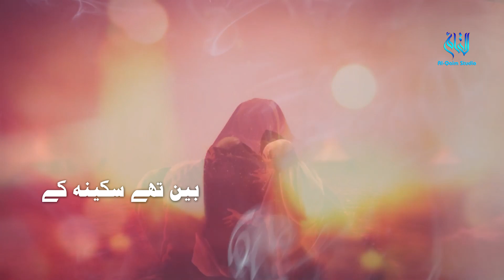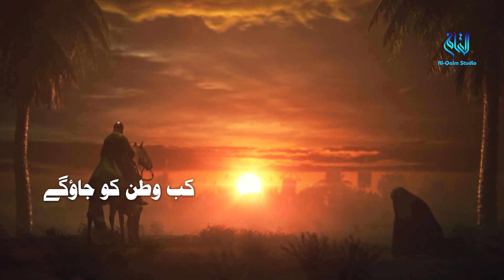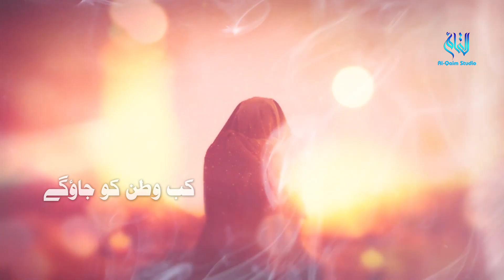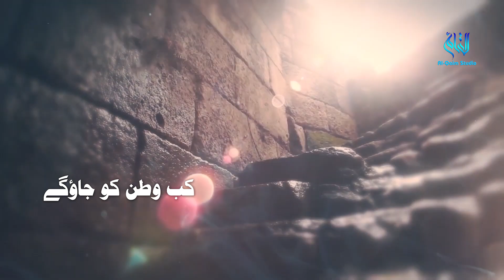Nohay 2023 | Bain The Sakina ke | Zafar Abbas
RECITER - ZAFAR ABBAS
KALAM - MAULANA MOHD ALI TAQVI
CHORUS : JAVED RAZA & BROTHER'S
AUDIO & VIDEO : AL QAIM RECORDS,
RECORDING/ MIXING BY : JAVED RAZA ZAIDI,

noha status,
destiny karbala,
new nohay,
New noha status
nohay 2023,
nohay 2023 new,
noha 2023,
nohay 2023 new all
nohay 2023 ali jee,
nohay 2023 mir hasan mir,
nohay 2023 punjabi,
noha 2023 farhan ali waris,
nohay 2023 bibi fatima,
nohay 2023 all,
nohay 2023 ali hamza,
nohay 2023 ali akbar,
nohay 2023 ali,
nohay 2023 ayyam ali,
nohay 2023 audio,
new noha 2023 ali shanawar,
nohay 2023 raza abbas,
nohay 2023 imam ali,
all nohay 2023,
ali jee new nohay 2023,
ali hamza nohay 2023,
abid nasir noha 2023,
aslam iqbal nohay 2023,
ali shanawar nohay 2023,
ali safdar nohay 2023,
ali raza haideri nohay 2023,
asghar khan nohay 2023,
ali hamza new nohay 2023,
nohay 2023 bibi zainab,
noha 2023 balti,
nohay 2023 batiyan bujhai bazar,
noha 2023 bibi fatima tuz zahra,
noha 2023 baltistan,
noha best 2023,
new noha bibi fatima 2023,
noha 2023 lanat beshumar,
best nohay 2023,
baqir ali sheedi nohay 2023,
bakhtiar ali sheedi nohay 2023,
bibi fatima noha 2023,
bibi zehra noha 2023,
shahid baltistani nohay 2023,
fida ali baltistani nohay 2023,
amjad baltistani nohay 2023,
kazmi brother new nohay 2023,
nohay 2023 chakwal party,
noha car 2023,
chakwal party nohay 2023,
nohay 2023 download,
2023 de nohay,
daniyal noha 2023,
dhudial party nohay 2023,
dasta panjtan noha 2023,
ali deep nohay 2023,
ayam e ali nohay 2023,
ayyam e fatima noha 2023,
ayyam e ali noha 2023,
ayam e fatima noha 2023,
shahadat e mola ali noha 2023,
nohay 2023 farzi,
nadeem sarwar 2023 nohay all album,
farhan ali waris new noha 2023,
noha 2023 farhan,
noha 2023 farhan ali,
farhan ali ke nohay 2023
fatemah ladak nohay 2023
farsi noha 2023,
syed farhan ali waris nohay 2023,
farhan ali waris 2023 nohay full album,
mohammad raza gopalpuri nohay 2023,
nohay 2023 hassan sadiq,
nohay 2023 hum ali waris azadar,
nohay zeeshan haider 2023,
new nohay 2023 mir hasan mir,
hd nohay 2023,
noha hazaragi 2023,
hassan sadiq nohay 2023,
haider sherazi nohay 2023,
habib rafiq nohay 2023,
hassan sadiq nohay 2023 live,
hadi zakir nohay 2023,
hassan sadiq ke 2023 ka noha,
hazrat ali shahadat nohay 2023,
mir hasan mir nohay 2023,
zeeshan haider nohay 2023,
irfan haider nohay 2023,
irfan nohay 2023,
indian nohay 2023,
new nohay 2023 imam musa kazim,
noha 2023 irani,
imran haider shamsi nohay 2023,
irfan haider nohay 2023 status,
nohay 2023 sakina jaan,
nohay ka jalsa 2023,
joan rizvi nohay 2023,
ali jee new nohay 2023 promo,
nohay 2023 ke,
nohay 2023 ka noha,
noha kargil 2023,
new nohay 2023 musa kazim,
kamal mehdi nohay 2023,
zeeshan haider ke nohay 2023,
nohay 2023 live,
noha 2023 latest,
noha lyrics 2023,
mesum abbas noha lyrics 2023,
latest nohay 2023,
nohay muntazir mehdi 2023,
noha 2023 mola ali,noha 2023 muharram,
nohay mominabad 2023,
muntazir mehdi nohay 2023,
multan party noha 2023,
mola ali nohay 2023,
mir hasan mir nohay 2023 status,
mir sajjad mir nohay 2023,
moula ali nohay 2023,
mahfooz sultanpuri nohay 2023,
maula ali ka noha 2023,
noha 2023 naya noha,
nohay 2023 nadeem sarwar,
noha 2023 nadeem,
new punjabi nohay 2023,
nashad shah nohay 2023,
nadeem sarwar audio nohay 2023,
new nohay 2023 hassan sadiq,
noha of 2023,
reaction on noha 2023,
nohay 2023 promo,
party nohay 2023,
pashto nohay 2023 zakir sadiq,
noha panjtan 2023,
noha 2023 pashto,
pakistani nohay 2023,
new nohay 2023 punjabi,
new nohay promo 2023,
pashto nohay 2023,
punjabi nohay 2023,
punjabi new nohay 2023,
qari party nohay 2023,
syed ada party nohay 2023,
nasir asghar party nohay 2023,
noha 2023 qurban jafri,
noha quetta 2023,
noha reaction 2023,
nohay 2023 28 rajab,
noha 2023 status,
noha sindhi 2023,
nohay san 2023,
noha 2023 saraiki,
new nohay 2023 saraiki,
noha syedabad 2023,
shabi abbas nohay 2023,
safdar maulai nohay 2023,
syed raza abbas zaidi nohay 2023,
syed raza abbas shah nohay 2023,
sharafat ali noha 2023,
sonu monu nohay 2023,
safdar kaleem nohay 2023,
sibtain haider nohay 2023,
taha mehdi nohay 2023,
noha urdu 2023,
noha 2023
noha 2023 ustad zaheer abbas,
urdu noha 2023,
noha video 2023
new nohay 2024,
nohay 2023 zainab,
zeeshan nohay 2023,
zawar muntazir mehdi nohay 2023,
zakir hussain zakir noha 2023,
zamin ali ke nohay 2023,
zahid khan noha 2023,

Muharram noha
Muharram noha 2023
Nohay 2023
muharram new nohay 2023